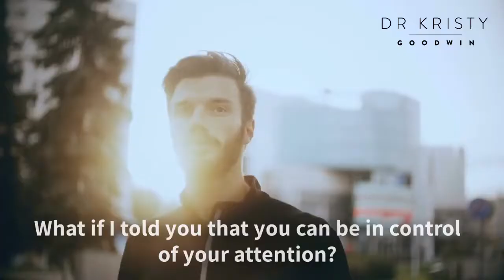Dr Kristy Goodwin's Manifesto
I help to decode the neurobiology of peak-performance in a digital age by translating the research and science of how we can thrive online into practical tips and tactics.